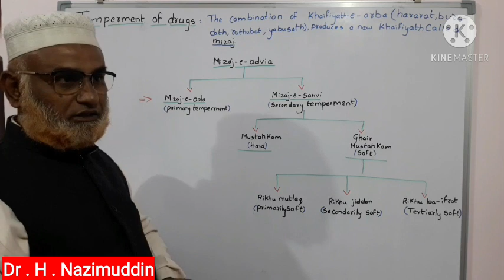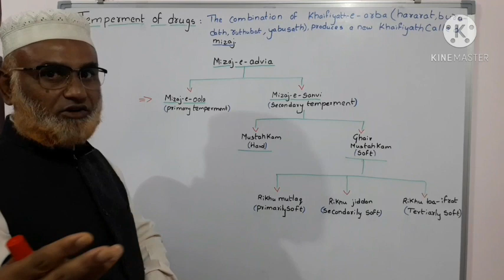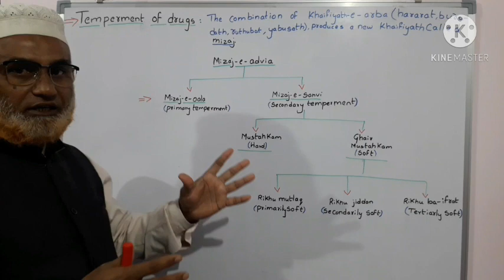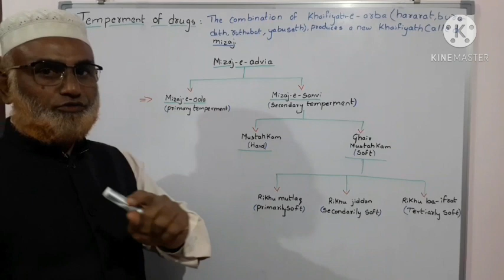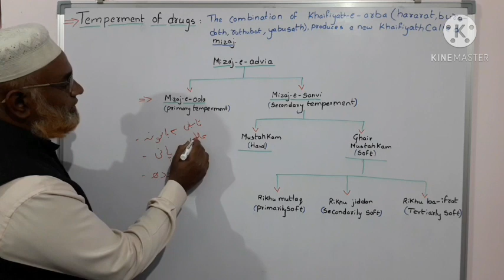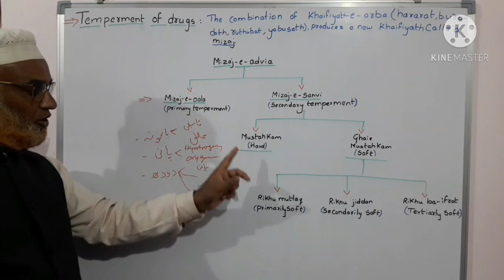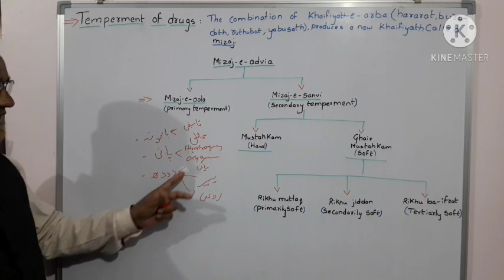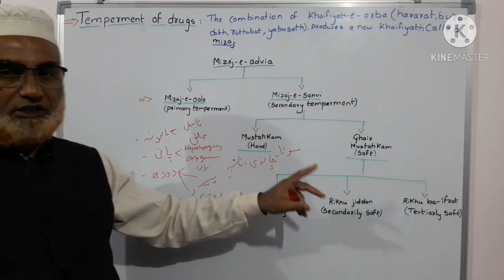Kulliyath e Advia, Mizaj e Advia, Class 1 - TEMPERAMENT of Drugs, Unani lecture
drnazimsunanitreatment hamdard treatment # unanimedicine